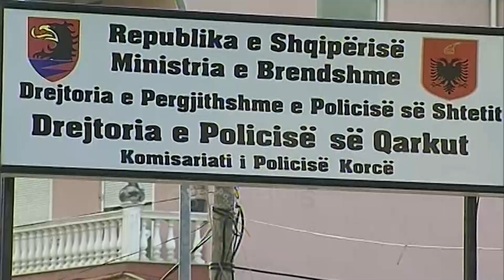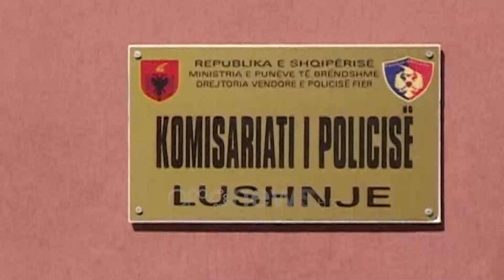Ora News - 12 të arrestuar për drogë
Një seri operacionesh anti drogë në disa rrethe të vendit kanë çuar të dielën në pranga 12 persona.

Në Devoll është goditur një rast i tentativës së trafikimit ndërkombëtar të lëndëve narkotike. 5 persona janë arrestuar ndërsa dy të tjerë janë shpallur në kërkim.

Policia ka sekuestruar 37.5 kg lëndë narkotike e dyshuar kanabis sativa, 18500 euro, veshje me mbishkrimin "policia" dhe 3 automjete.

Në bashkëpunim me njëri-tjetrin shtetasit e ndaluar akuzohen se kanë tentuar të trafikojnë kanabisin me vjeshje që mbanin mbishkrimin "policia" për ta pasur më të lehtë kalimin e sasisë së drogës nëpërmjet kufirit të gjelbër në fshatin Kurilë.

Mbajtja e lëndës narkotike ka çuar në pranga 4 të rinj në Pogradec. Ata janë kapur në flagrancë nga shërbimet e komisariatit të policisë në lagjen numër 1, me një sasi të dyshuar lëndë narkotike një pjesë të së cilës e kishin ndarë në doza gati për shitje. Në Pukë në vijim të operacionit "Lokalizimi" janë ndaluar 2 persona.

Në bazë të hetimeve këta shtetas në bashkëpunim me një tjetër të arrestuar një ditë më parë dyshohen si autorë të veprës penale "kultivimi i bimëve narkotike kryer në bashkëpunim ndodhur në vitin 2018 në Fushë Arrëz" si dhe mbajtje e armës pa leje.